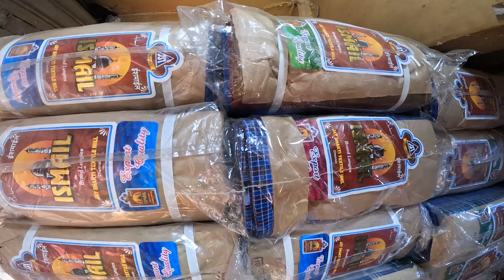kolkata bara bazar lungi wholesale market / All brands Available